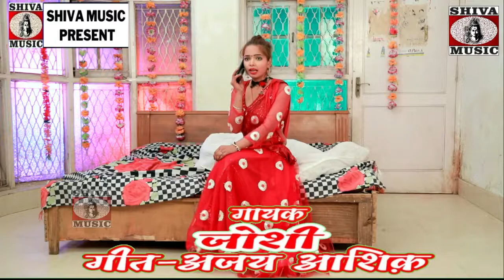Raja Ji Saiya Ji Suga Ji Mor Aai Na | bhojpurihitsong2022 | New Bhojpuri Song 2022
Singar : Joshi
Producer & Director : Yash Raj Suneja
Music Lebel : Shiva Music

👉  Please Visit For Full Hd Original Song Shiva Music